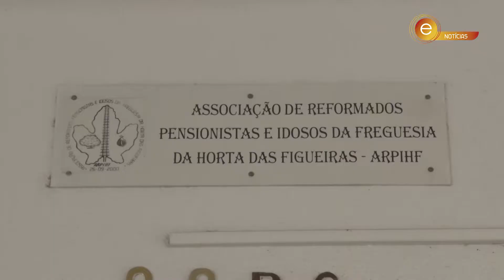CME acompanha no terreno o Movimento Associativo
O objetivo é conhecer melhor o funcionamento das instituições e as suas valias, mas também as necessidades e problemas que encontram no âmbito do desenvolvimento da sua atividade.